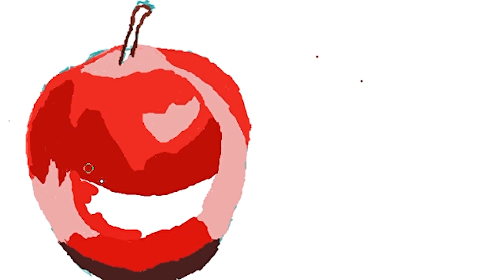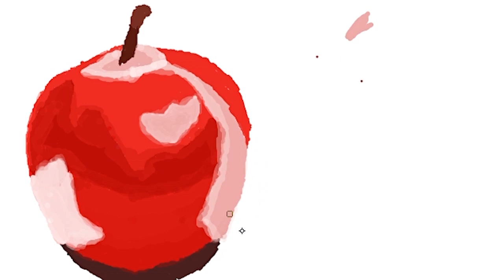failing at realism